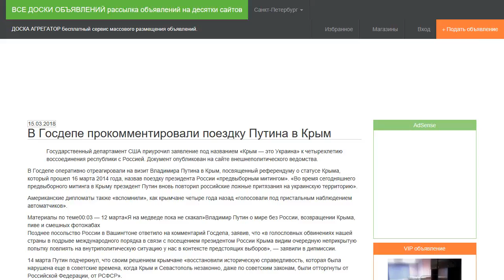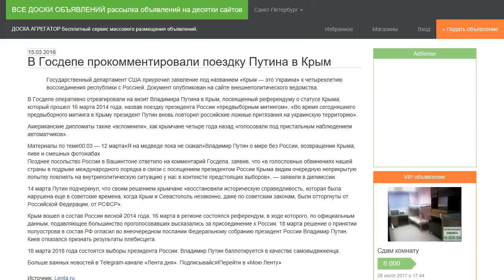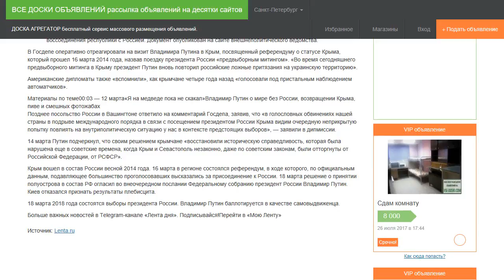В Госдепе прокомментировали поездку Путина в Крым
Государственный департамент США приурочил заявление под названием «Крым — это Украина» к четырехлетию воссоединения республики с Россией. Документ опубликован на сайте внешнеполитического ведомства.

В Госдепе оперативно отреагировали на визит Владимира Путина в Крым, посвященный референдуму о статусе Крыма, который прошел 16 марта 2014 года, назвав поездку президента России «предвыборным митингом». «Во время сегодняшнего предвыборного митинга в Крыму президент Путин вновь повторил российские ложные притязания на украинскую территорию».

Американские дипломаты также «вспомнили», как крымчане четыре года назад «голосовали под пристальным наблюдением автоматчиков».

Позднее посольство России в Вашингтоне ответило на комментарий Госдепа, заявив, что «в голословных обвинениях нашей страны в подрыве международного порядка в связи с посещением президентом России Крыма видим очередную неприкрытую попытку повлиять на внутриполитическую ситуацию у нас в контексте предстоящих выборов», — заявили в дипмиссии.

14 марта Путин подчеркнул, что своим решением крымчане «восстановили историческую справедливость, которая была нарушена еще в советские времена, когда Крым и Севастополь незаконно, даже по советским законам, были отторгнуты от Российской Федерации, от РСФСР».

Крым вошел в состав России весной 2014 года. 16 марта в регионе состоялся референдум, в ходе которого, по официальным данным, подавляющее большинство проголосовавших высказались за присоединение к России. 18 марта решение о принятии полуострова в состав РФ огласил во внеочередном послании Федеральному собранию президент России Владимир Путин. Киев отказался признать результаты плебисцита.

18 марта 2018 года состоятся выборы президента России. Владимир Путин баллотируется в качестве самовыдвиженца.